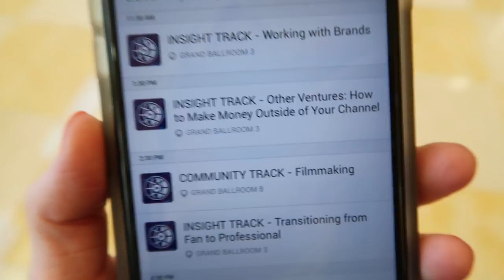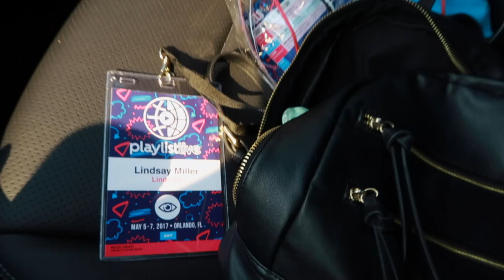TRAVEL VLOG: Playlist Live 2017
Travel along with me to Orlando, Florida where I check out Playlist Live 2017!!!

♫Music featured:
Apple Jingles
Gleaming Short

Apple Jingles
Daydream

Vidya Vidya
Safari Fruits
Art featured:
Emoji
EmojiOne